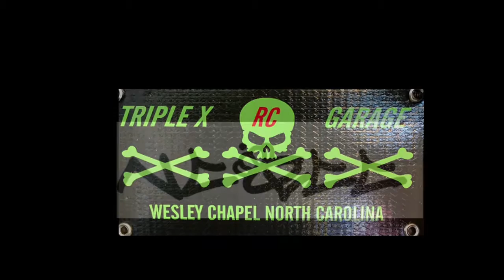RC4WD D90 driving through the snow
Taking the Gelande with the off road trailer snow trailing